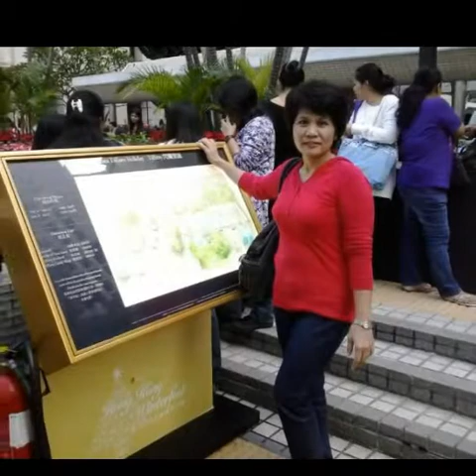SUPAPAK DUNGNGOM KANIAK....